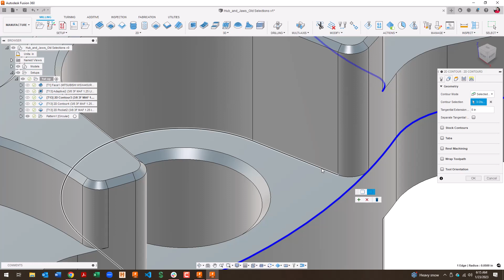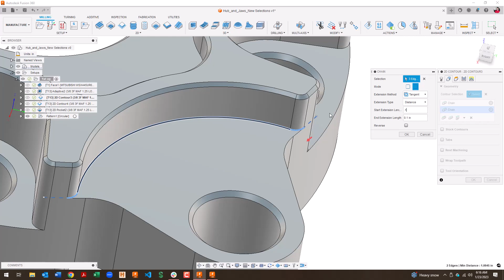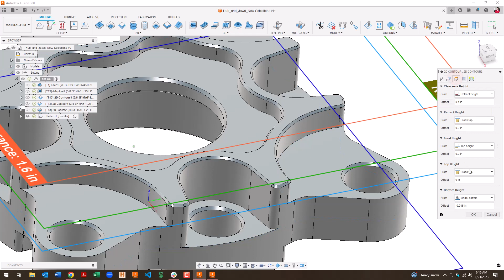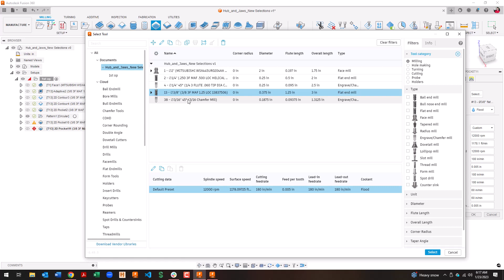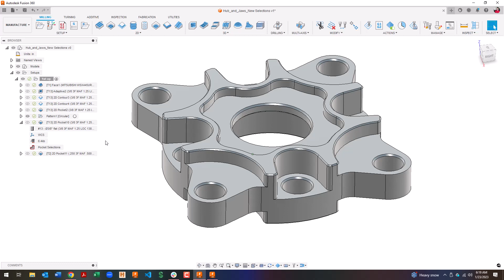New Geometry Features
A brief overview of the new Geometry Features, which improves our method of selecting contours in our toolpaths